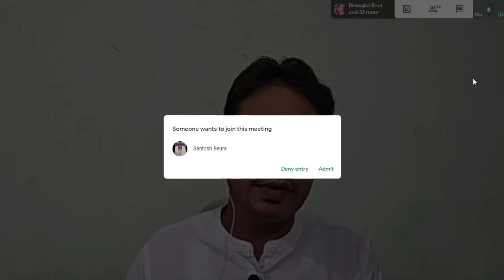Secondary Education Commission 1952-53: Its Objectives and Terms of Reference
Recording of Online class taken on 07 August 2020 for M.Ed. Students of the University Department of Teacher Education, Utkal University, Bhubaneswar.

The topic of discussion was Secondary Education Commission 1952-53: Its Objectives and Terms of Reference

This is the first part of discussion on the Secondary Education Commission 1952-53. In the latter classes, other aspects will be discussed.